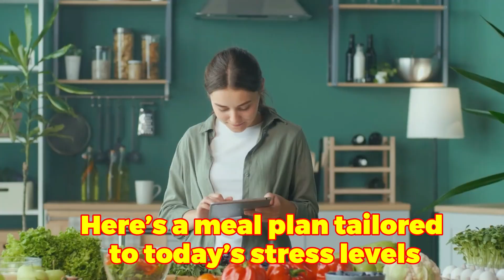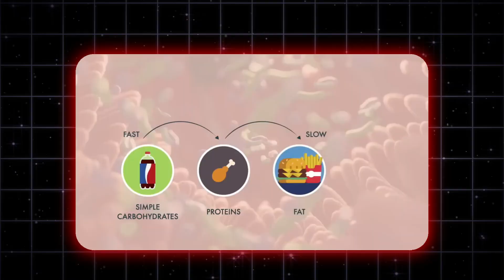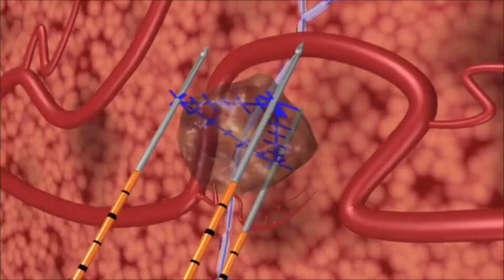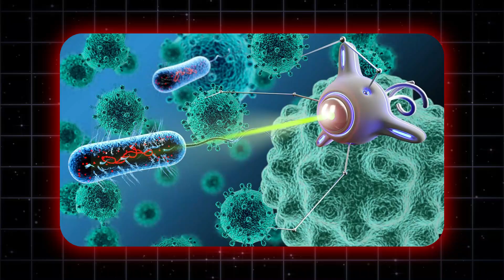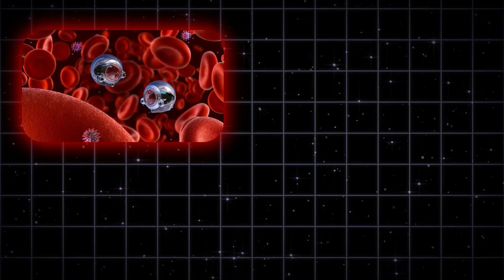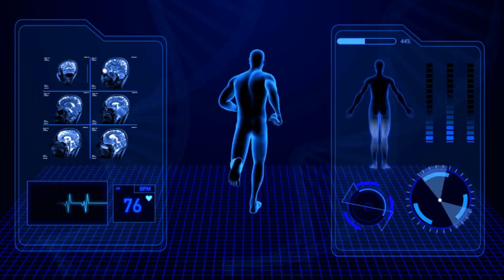Future Human Health Predictions You Must See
What will human health look like in 2050? From cutting-edge medical technology and AI-driven treatments to breakthroughs in longevity and disease prevention, the future of healthcare is closer than you think.

In this video, we explore:
✅ How technology will transform medicine
✅ Predictions for life expectancy in 2050
✅ The role of genetics, AI, and nanotechnology
✅ Surprising health challenges we may face

The future of health is full of possibilities and this is a glimpse into what might be coming.